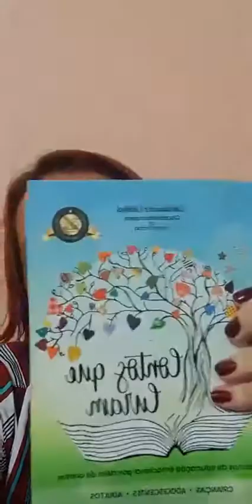live com a Contadora de Historias Roza Oliveira